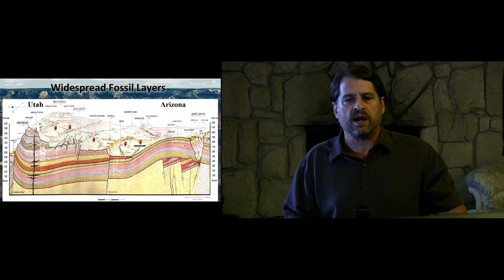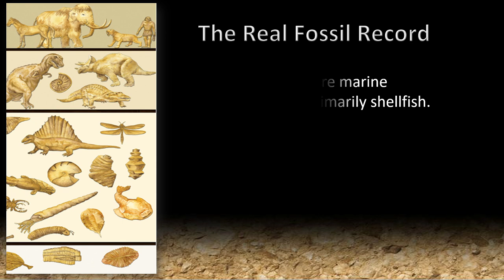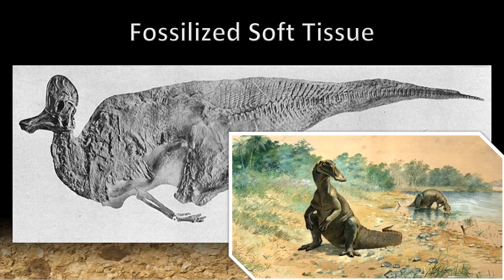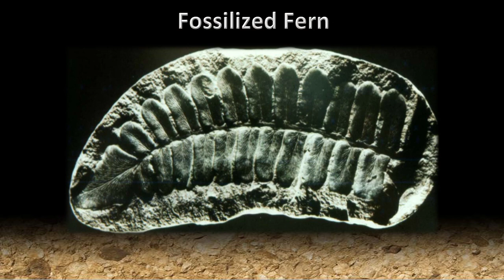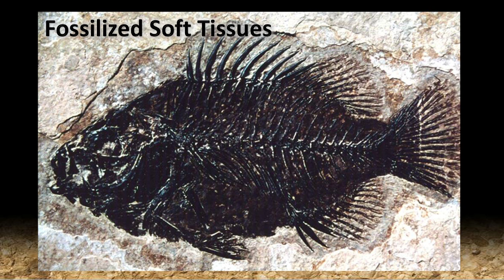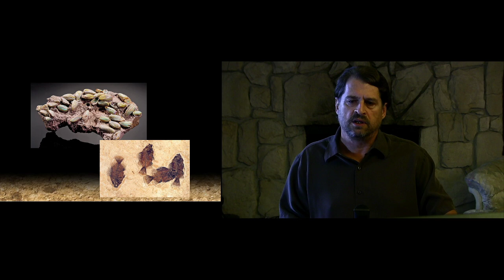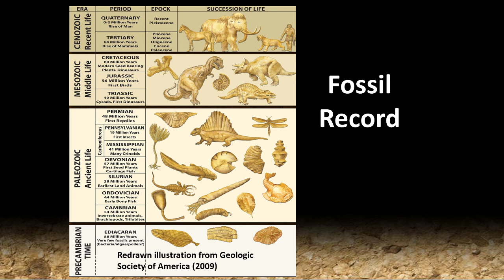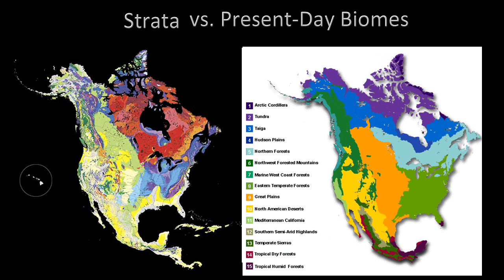Fossils: Evidence of the Flood!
Secular geologists have rejected Biblical history and assert that there has been no global flood as described in Genesis. But vast quantities of fossils and sedimentary rock provide a monumental testimony to this historical event and God's recent judgment. Is the worldview of these geologists causing them to "deliberately ignore that the world was deluged with water and perished" (2 Peter 3:3-6)?

This presentation series by Chris Ashcraft provides the Biblical answer to the fossil record and an encouragement for Christians to trust in the Bible as authoritative on early Earth history. Numerous examples of fossils are provided that defy conventional explanation and interpretation in support of the theory of evolution. When examined, we can easily see that the fossils have been misinterpreted by naturalistic scientists and are much more consistent with catastrophic activity and a young Earth.

About the Speaker:
Chris Ashcraft is a Christian educator employed as high school science teacher at Cedar Park Christian Schools and Adjunct Professor at NW University. Formerly, Chris was a biology research technician specialized in plant tissue culture and genetic transformation technology. He was employed at the Cotton Fiber Production Laboratory at Texas Tech University and the Plant Transformation Facility at Oklahoma State University, and lastly was the Plant Transformation Specialist for EDEN Bioscience in Bothell Washington.